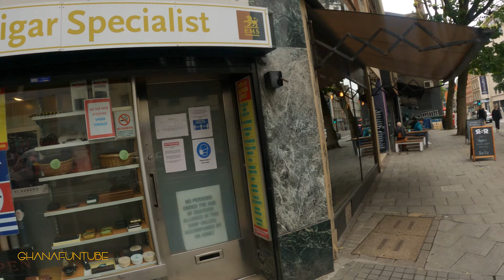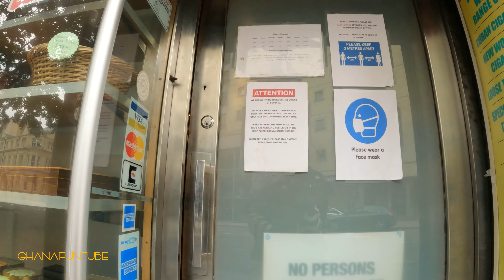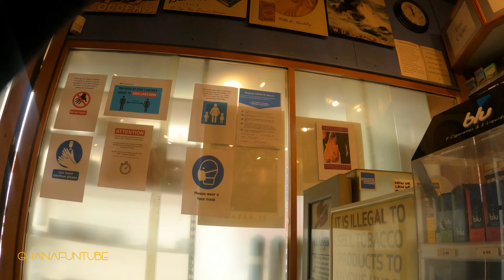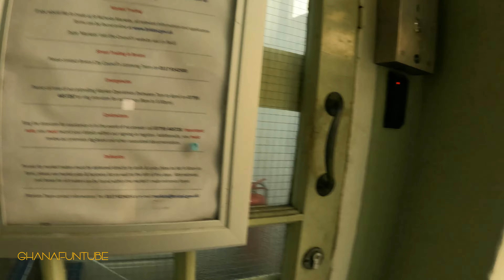「A Week In The Life VLOG 」- -- The HONEST truth of my 6 DAYS